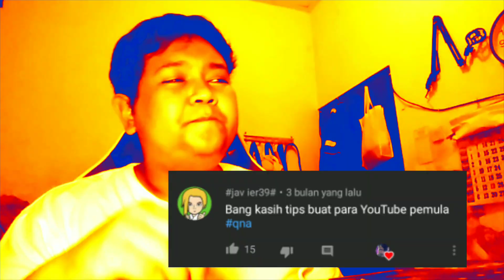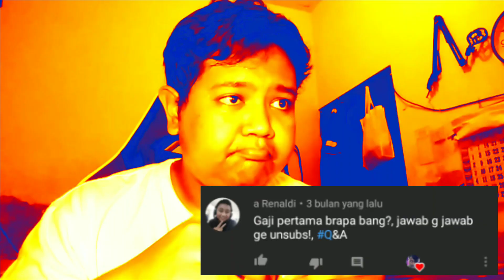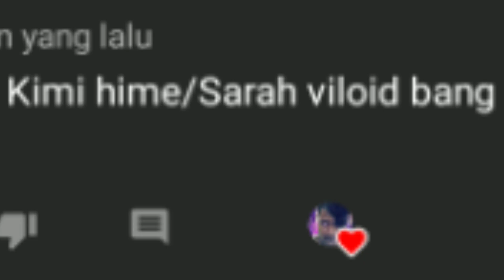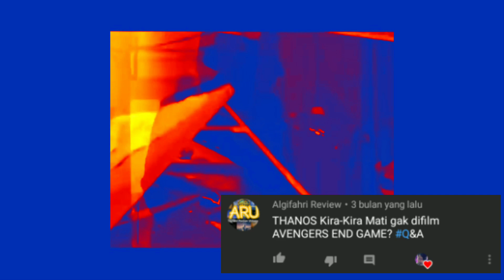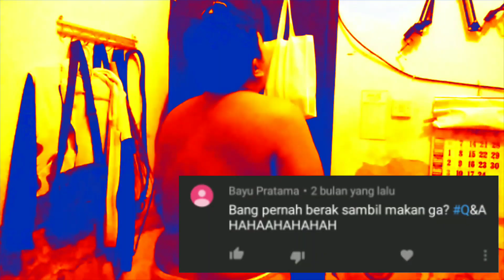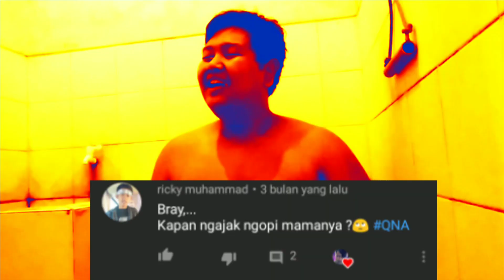Q&A : PILIHAN, IMPIAN, DAN SAMYANG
Divideo kali ini saya akan menjawab pertanyaan-pertanyaan yang telah kalian di video Room Tour saya kemarin..

eitsss ini bukan Q&A biasa, Adam Towafian menjawab pertanyaannya harus GREGET dong.

thanks buat yg udah ngasih pertanyaan bray...
Pertanyaan nya pada Gak jelas semua... BangSad  :O

btw, setalah rekaman ane diare parah beneran hiks :'(